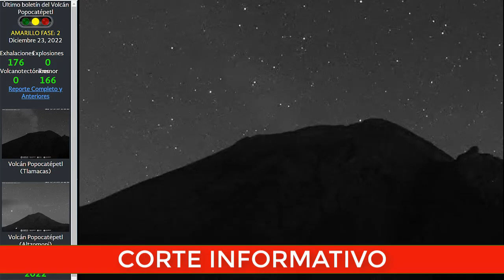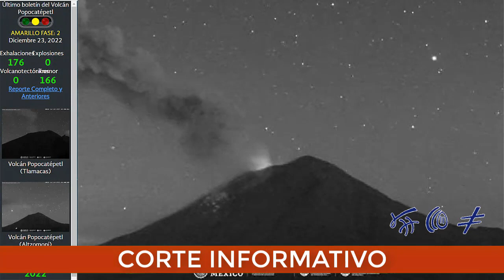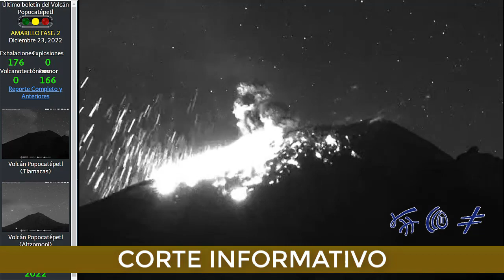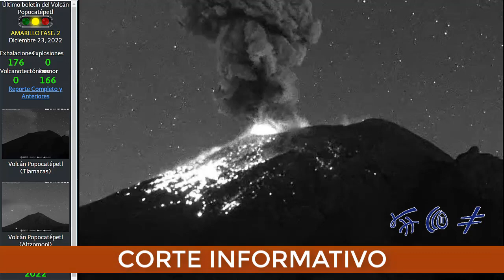ACABA DE PASAR! FUERTÍSIMA Explosión Volcán POPOCATÉPETL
FUERTE EXPLOSIÓN DEL VOLCÁN POPOCATÉPETL, 19:21 horas tiempo centro de México, 23 de Diciembre de 2022

El coloso generó una inmensa columna de humo y ceniza después de la explosión, y se estima que alcanzó los mil metros de altura sobre el cráter, se derramó lava sobre los costado hacia el norte y al este del Popocatépetl, pero siendo mas pronunciado el flujo sobre su flanco con vista al estado de Puebla

El Semáforo de Alerta Volcánico se mantiene en Amarillo Fase 2

Grupo de investigación Independiente aventurero y optimista en contra de la desinformación con la misión de informar sin sensacionalismo ni ofender a terceros, ejerciendo plena libertad de expresión. 🇲🇽🌎🌍🌏🗺️

Nuestro contenido es de caracter informativo no pretende causar sensacionalismo ni ofender a terceros.

Código de invitación Celeste Centaury
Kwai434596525